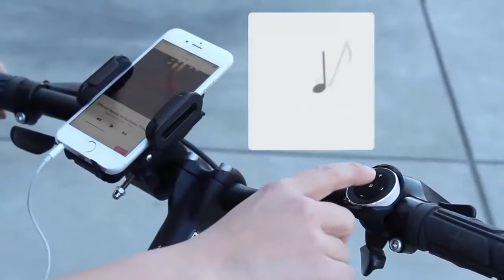Wireless Bluetooth Media Remote Steering Wheel